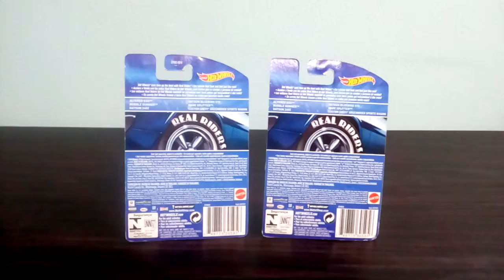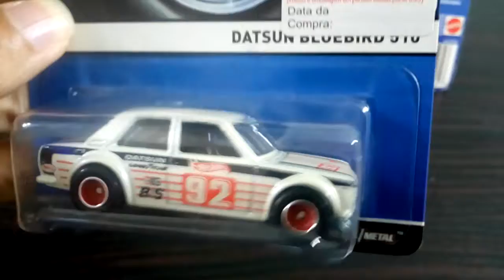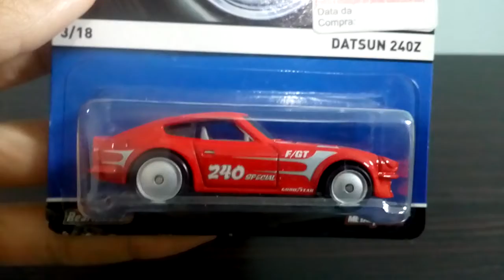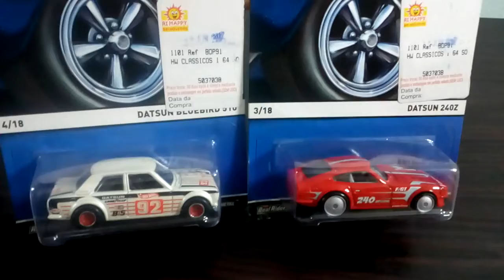Miniaturas Hotwheels série REAL RIDERS.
Nesse video, mostro minha coleção de miniaturas hotwheels, série Real Raiders.